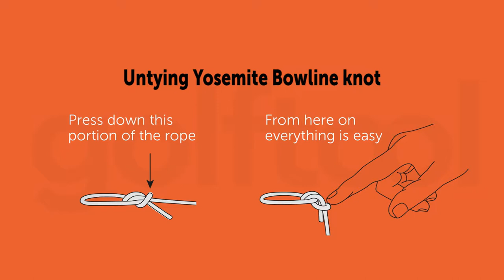GOLFTOOL Sg3000 Rope Installation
You can adjust the height of the ball to your preference by manipulating the Bowline knot. Bowline knot’s characteristic is that it can be very easily untied so you can adjust the height of the ball at any time. When you install a new cord, it will take a few shots until it stretches to it's final length.